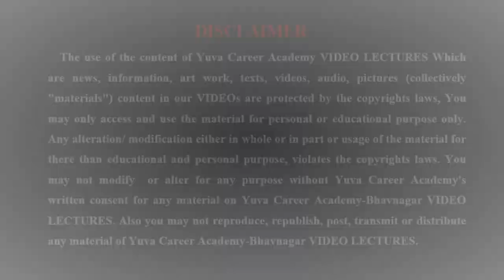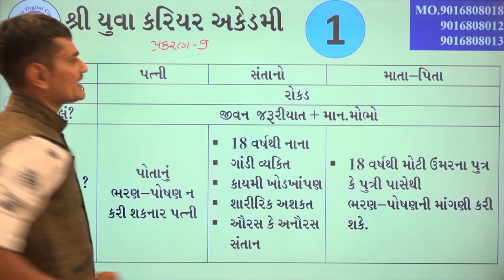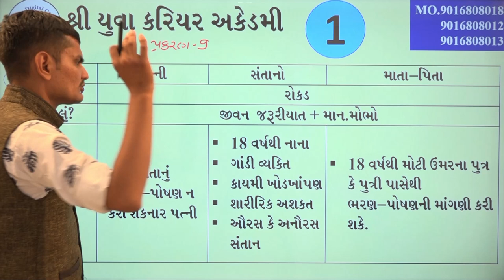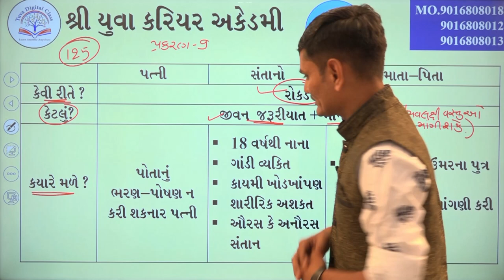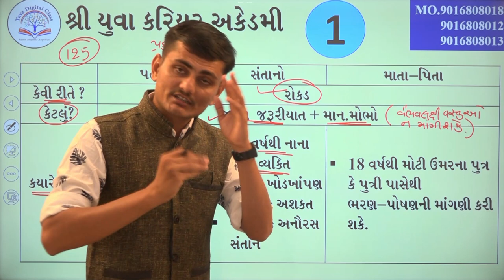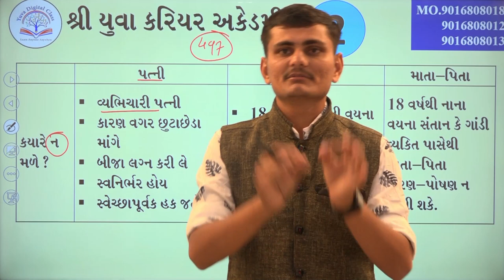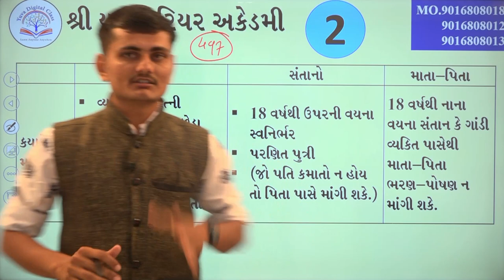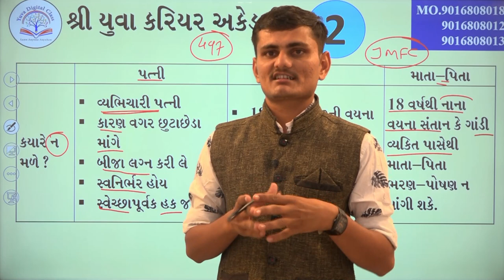KAYADO કડકડાટ કાયદો સીરીઝ 13 BY YUVA CAREER ACADEMY BHAVNAGAR 9016808018